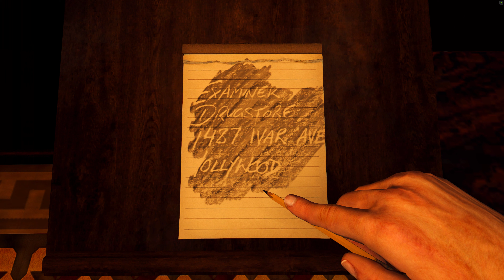L.A. Noire 274 Подстава (The Set Up). Продолжение дела. Глючный карандаш в "Дешевой выпивке"